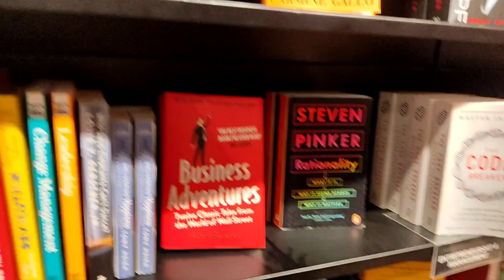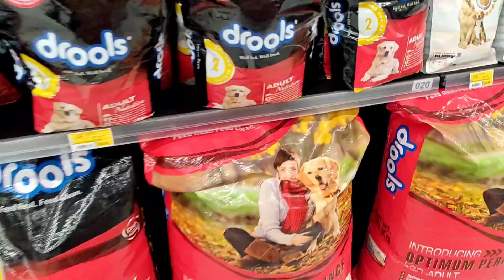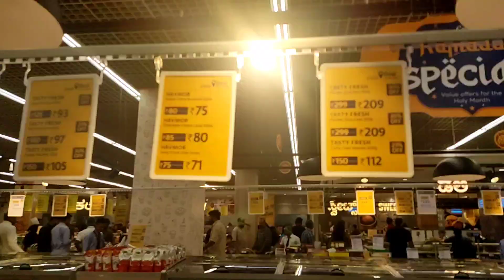Metro d dada and tule😂|| Visited Luluhypermart for the first time 💃|| Must visit place in Banglore📍